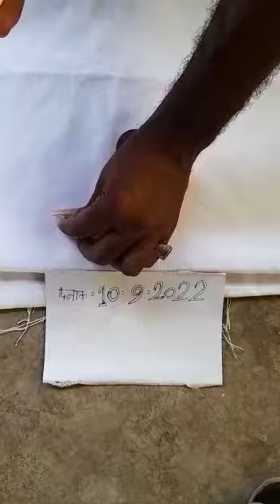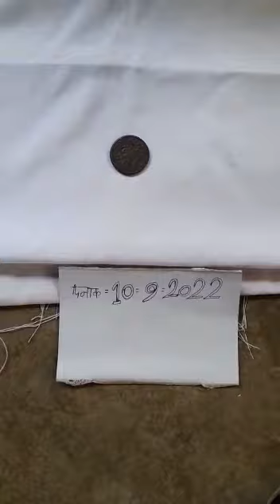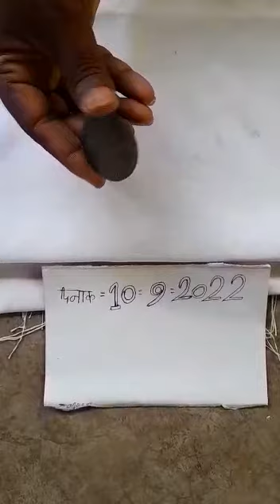Ram Lakshman Sita ka koi Hanuman purana wala queen 9022105410📞👈